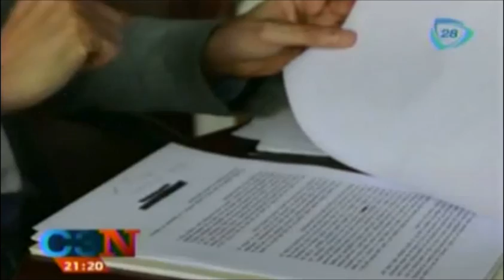Giran orden de aprehensión contra sacerdote pederasta de San Luis Potosí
Giran orden de aprehensión contra sacerdote pederasta en San Luis Potosí

 26 de junio  2014

Giran orden de aprehensión contra sacerdote pederasta en San Luis Potosí,Giran orden de aprehensión contra sacerdote por abuso sexual,sacerdote pederasta,en San Luis Potosí,eduardo cordova,padre,cura,pederasta,san luis pototsi,slp,vaticano,iglesia catolica,abuso,menor,abuso sexual,violacion,noticia,noticias hoy,noticias de ultima hora